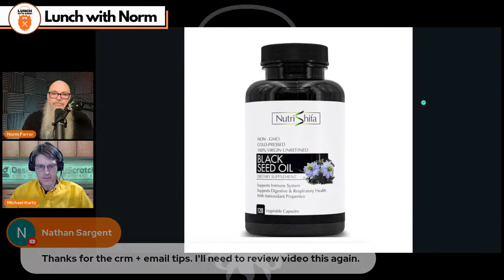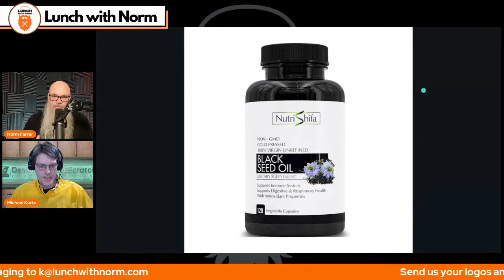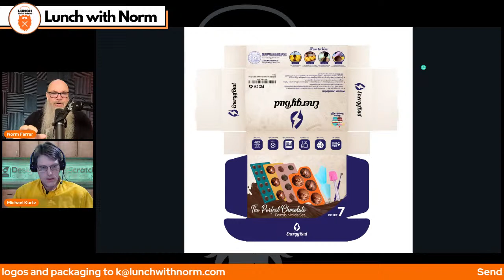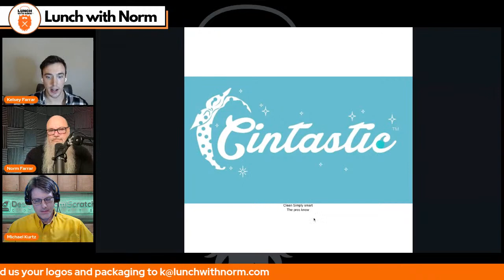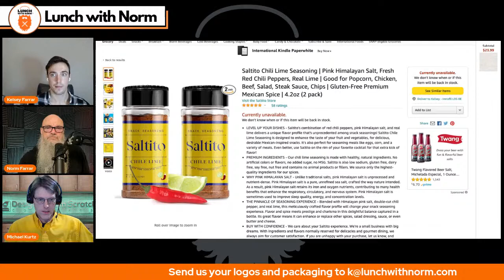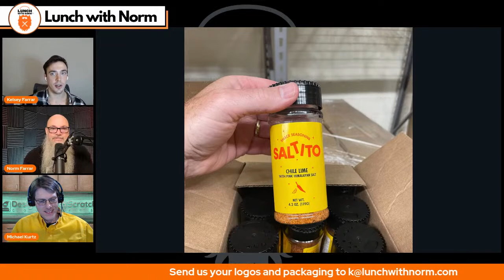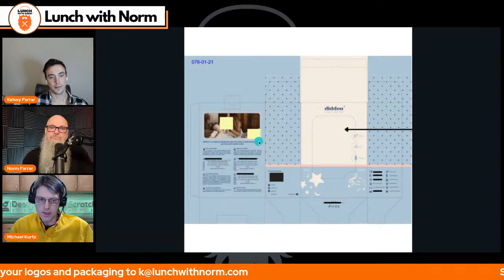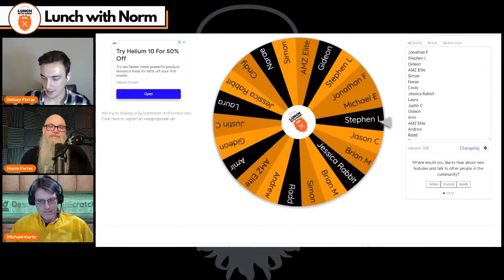How to Design Your Ecommerce Brand in 2021 | Michael Kurtz | Ep. 198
Designed from Scratch Concepts founder Michael Kurtz is here Friday, September 24 on Lunch with Norm for Episode 198 of the podcast.

Michael is going to share with us how to design a truly exceptional eCommerce brand in 2021!

Timestamps
0:00 Intro/Housekeeping
3:59 Welcome Michael Kurtz
8:37 What is a Non-Fungible Token (NFT) Business?
11:14 Customer Relationship Management for Amazon
16:10 Subject Line Tips for Email Marketing
20:56 Email Marketing for Etsy
22:38 What Makes Etsy Special?
25:25 The Importance of Digital Marketer
28:49 Types and Uses of CRM Tools
30:59 The Best Time in Sending Email Campaign
38:00 Logo Feedbacks and Tips
57:09 Separating And Changing Brands on Amazon Listing

More about Michael...
When it comes to creative ventures Michael Kurtz has done it all, from television and video games to marketing for tech startups. He's even worked to create art for patents.
A graduate of the Art Institute of Pittsburgh with a degree in Industrial Design, Michael has studied and understands how the consumer thinks. He's perfected ways to create your brand so that it grabs the consumer's attention.